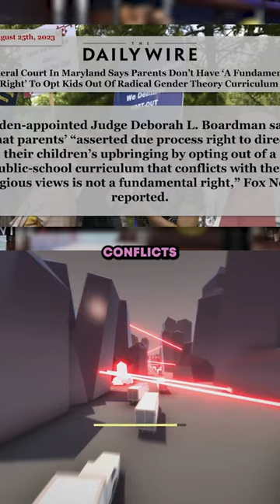Judge Denies Parental Rights